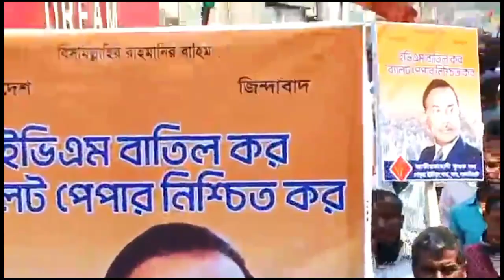লালমনিরহাট জেলা বিএনপি দেখুন শনিবার, ফেব্রুয়ারি ২৫,‌ ২০২৩,bnpazmedia- BnpUpdateNews-bnpnews-bnp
লালমনিরহাট জেলা বিএনপি

দেখুন — শনিবার, ফেব্রুয়ারি ২৫,‌ ২০২৩, গ্যাস, বিদ্যুৎ, চাল, ডাল, তেল, চিনিসহ নিত্য প্রয়োজনীয় দ্রব্যমূল্যের লাগামহীন উর্ধ্বগতি ও দমণ-নিপীড়ণের প্রতিবাদে এবং দুর্নীতিবাজ, ফ্যাসিস্ট, গণ-বিরোধী সরকারের পদত্যাগ, অবৈধ সংসদ বাতিল, নির্দলীয় নিরপেক্ষ তত্ত্বাবধায়ক সরকারের অধীনে নির্বাচন, বিএনপি’র চেয়ারপার্সন দেশনেত্রী বেগম খালেদা জিয়া ও রাজবন্দিদের মুক্তি ও গণতন্ত্র পুনরুদ্ধারে ১০ দফা দাবীতে লালমনিরহাট জেলা বিএনপি'র পদযাত্রা।

প্রধান অতিথি —
আসাদুল হাবিব দুলু
সাংগঠনিক সম্পাদক, বিএনপি

হঠাও হাসিনা, বাঁচাও দেশ, গর্জে উঠো বাংলাদেশ...